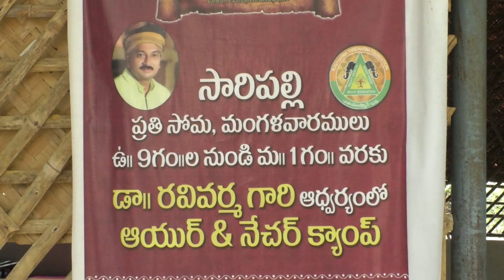లివర్ సమస్యలకి ప్రకృతి పరిష్కారం /dr ravivarma / chirayupeetam/ ayurveda/ Rajugari Touring Talkies